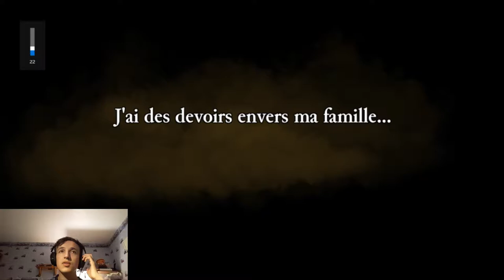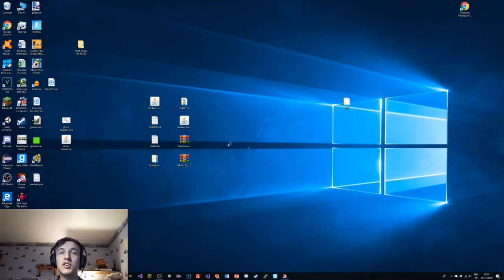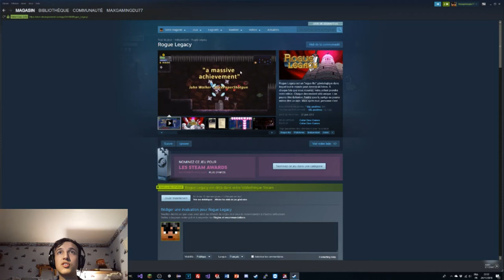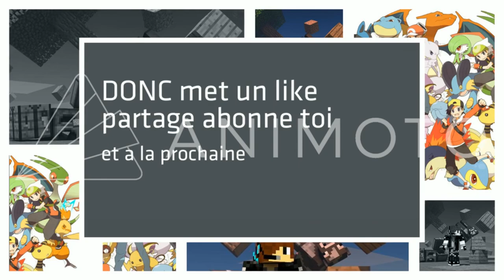JE SUIS ACCRO A CE JEU !! - Rogue Legacy #1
Vidéo détente et marrante (j'espère en tout cas 😄) sur Rogue Legacy, alors détendez-vous et posez-vous devant cette vidéo, j'espère vous amuser 😉. Et n'oubliez pas de réaliser vos projets 😀 ! Avec JeProjet si vous souhaitez un coup de pouce 😏.